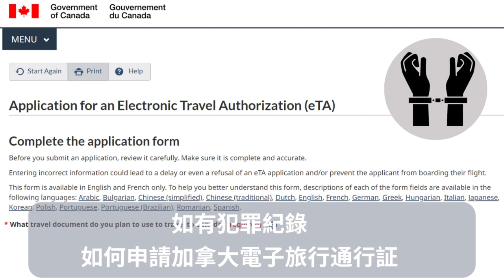如有犯罪紀錄如何申請加拿大電子旅行通行証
Applying an Electronic Travel Authorization with a Criminal Record

在一個2013年除夕晚會上，申請人喝醉酒並毆打一名警察。他因此被控普通攻擊罪，違反香港法例《人身條例》第40條。

由於十年已過去，申請人現在可以申請被視為已更新與加拿大電子旅行通行証。在申請表上，他必須提供2013年事件之前因後果，所有法庭文件及定罪證明書。

如查詢，請聯絡
公司電話 – 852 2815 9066

In 2013, during a New Year Eve party, the applicant was drunk and hit a police officer.  He was charged with common assault, violating Section 40 of Personal Ordinance of the Laws of Hong Kong.

Because ten years have lapsed, he can now apply to be considered deem rehabilitated and an Electronic Travel Authorization to visit Canada.  In the applications, he has to provide circumstances about the incident in 2013, all court documents, convictions certificates.